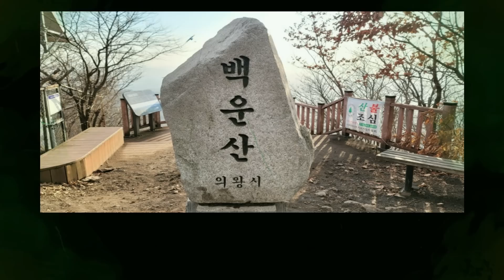유아인 끝내 오열.."서세원처럼 죽을수 있어.." 인생 끝났어!! 유아인 사주 몰래 넣었더니 충격적인 말이..인천 후광 010.2508.2799 유명한점집 용한점집 운플러스